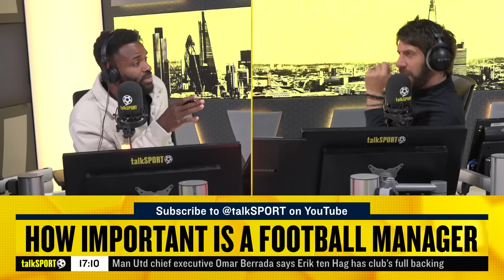Darren Bent CLAIMS Ange Postecoglou Would Do A BETTER JOB Than Pep Guardiola If They Swapped Jobs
Darren Bent and Andy Goldstein discuss the role of football managers in 2024.